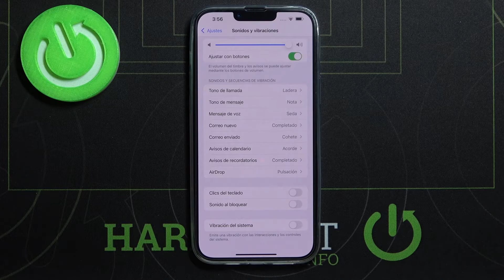Cómo quitar los clicks del teclado en iPhone 13 Pro Max - desactivar sonido del teclado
Hoy te presentamos cómo desactivar o activar el sonido del teclado de tu iPhone 13 Pro Max. Si quieres silenciar el teclado y quitar el sonido de los clics sigue nuestras instrucciones y aprende cómo hacerlo fácilmente.

¿Cómo quitar el sonido del teclado en iPhone 13 Pro Max? ¿Cómo desactivar los clics del teclado en iPhone 13 Pro Max? ¿Cómo activar y desactivar el sonido del teclado en iOS? ¿Cómo silenciar el teclado de iPhone 13 Pro Max? ¿Cómo quitarle el sonido al teclado de iPhone 13 Pro Max?